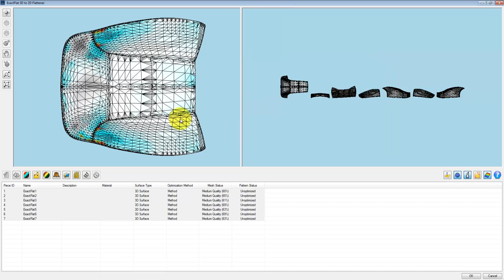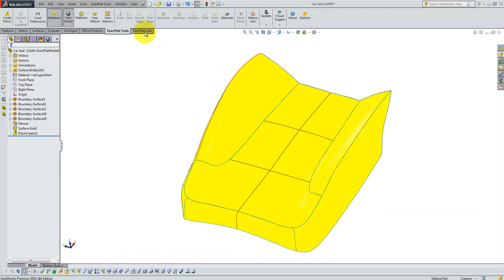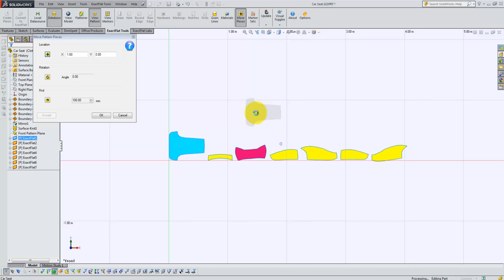Car Seat (Flattening)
Software for sewn product design.